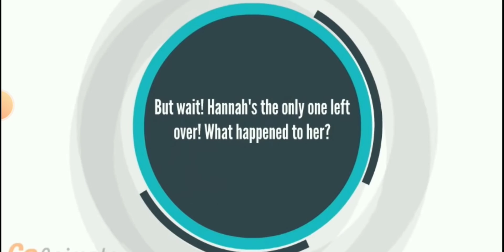Boris, Doris, Rosie, Caillou, Sapphire, Lily, Daisy, & Hannah Gets Grounded For No Reason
Recent On Here to be long up with Seward!

Boris, Doris, Caillou, Rosie, Daisy, Lily, Sapphire, Hannah Is Such A Bad And Deserved It! Or It Got Big Trouble? 😭😭

The Winner Is:

Cody & Emliy

Timestamps
0:00 - Boris VS Doris
2:00 - Calliou VS Cody
3:52 - Daisy VS Lily VS Sapphire
5:15 - Rosie VS Emliy
7:27 - Hannah